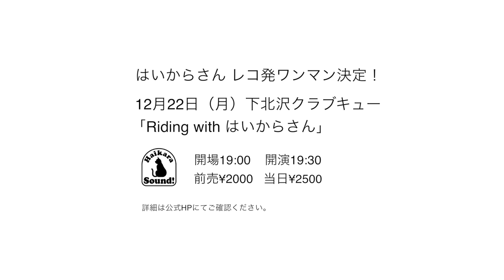はいからさん NewAlbum「CYCLING WITH HAIKARASAN」 2014年12月17日発売！CM１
はいからさん2nd Album「CYCLING WITH HAIKARASAN」
2014年12月17日発売！

全編アナログレコーディング！
60's愛まるだしのサウンドに
生活感まるだしの歌をのせて、
オシャレじゃなくても！
最先端じゃなくても！
ひたすら歌心とソウルフルさを追求した
素敵ロックンロールアルバム！！
（録音：GOK SOUND）

【はいからさん/CYCLING WITH HAIKARASAN】
¥2,300 ＋ 税  PCD-93864（発売元：P-VINE RECORDS）
01.ニューモーニング
02.自転車に乗って
03.どんな顔してたろう
04.立ち止まる夕暮れ
05.オレは犬
06.自己嫌悪のサンバ
07.安産型の女
08.ろくでもない
09.Tokyo Japan
10.星に歌えば
11.ゴーゴーゴー

全国CD shop.WEB shopにて予約受付中！
レコ発ワンマン決定！
12月22日(月）下北沢クラブキュー
「Riding with はいからさん」
開場19:00　開演19:30
前売¥2000　当日¥2500

レコ発ツアー決定！

12月04日(木)札幌mole
12月05日(金)札幌LOG
12月07日(日)金沢メロメロポッチ
12月08日(月)名古屋k.dハポン
12月09日(火)岡山倉敷Cookie Jar
12月13日(土)福岡プレアデス
12月14日(日)山口周南LIVE rise
12月16日(火)大阪十三ファンダンゴ
12月22日(月)下北沢クラブキュー